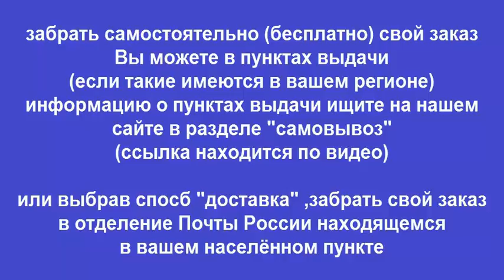Руководство по ремонту SKODA OCTAVIA / OCTAVIA COMBI / OCTAVIA RS / OCTAVIA SCOUT